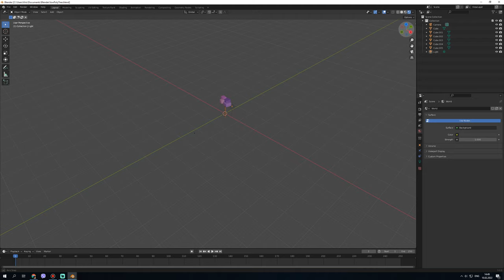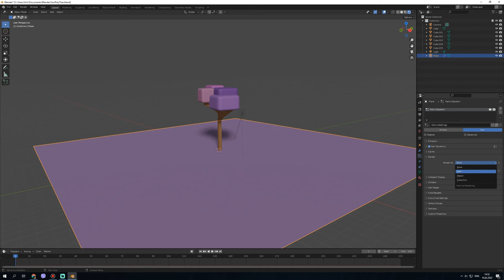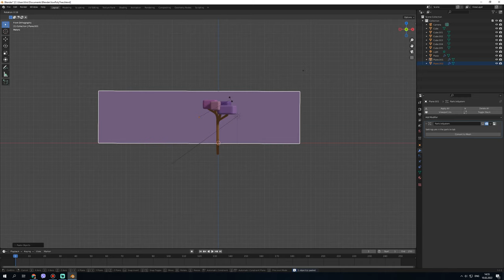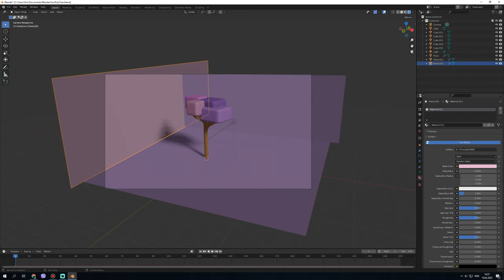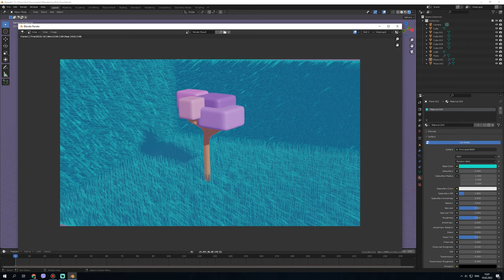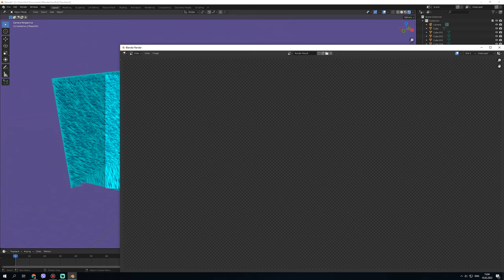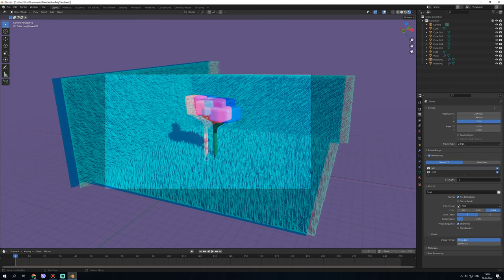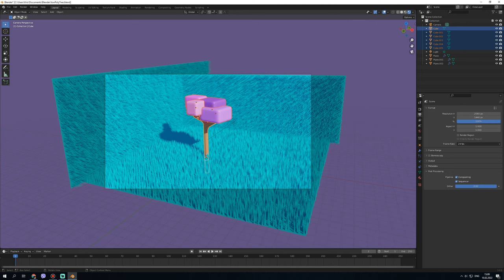Low Poly Tree || Background setup || Blender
In this video I ganna show you how to setup background details for low poly tree.

If you want more by low poly items - I'll create more if on previous or this video took 5 likes

You can't comment vid bc I set audience "for kids"